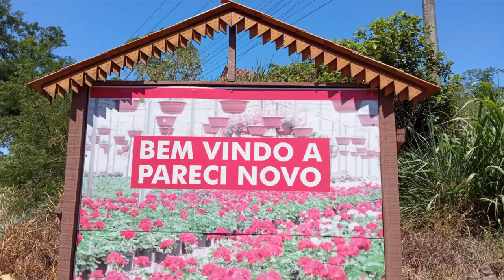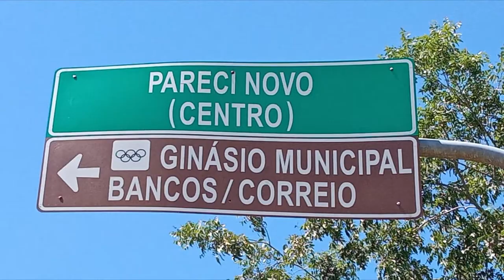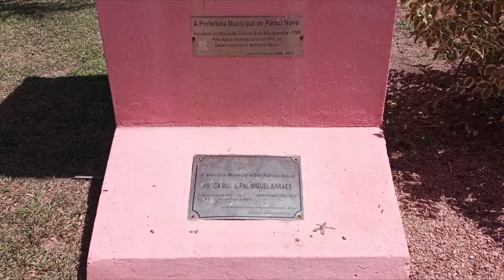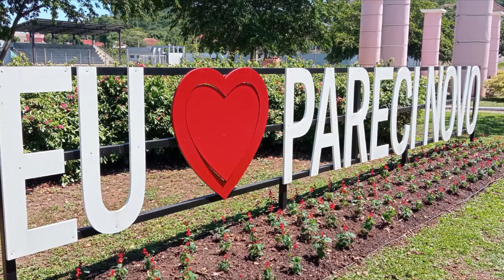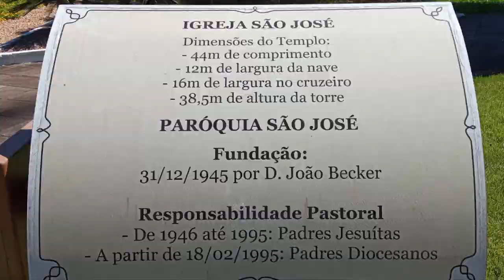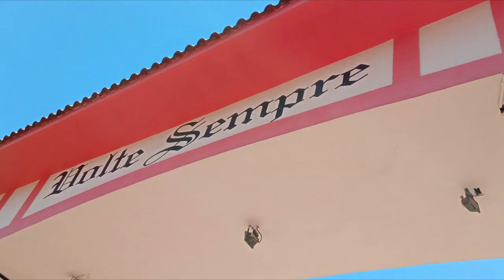PARECI NOVO RS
PARECI NOVO